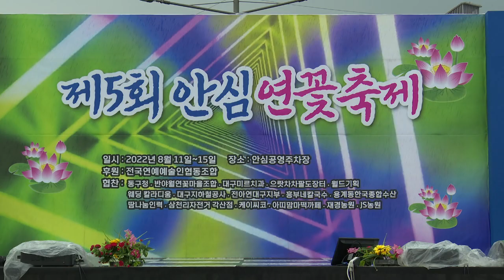가수 임영자 검정고무신 - 안심연꽃축제 초대가수 가락공연예술단